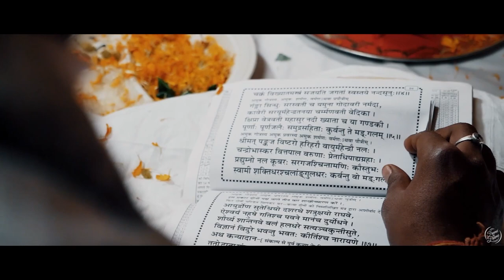WEDDING FILM | HUNAR & AMAN | JALANDHAR | KSHITIZ SHARMA PHOTOGRAPHY | INDIA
About the Photographer:
Kshitiz Sharma is a qualified Wedding & Lifestyle Photographer based in Chandigarh. During his career spanning over a decade, he has covered memorable moments of wedding  and pre-wedding shoots at different locations- right from the royal Indian city Jaipur to Europe’s land of Ideas, Germany, sprawling across to the home of Hollywood - Los Angeles, California, USA.

Having set his foot into the photography field at the age of 16, Kshitiz has won several accolades at national level by various newspapers and TV Channels including The Times of India, HT Brunch & NDTV India. His works has been showcased not only in India but also in The United States of America, England & Australia.

For Kshitiz, photography is his biggest passion – one that endows him with infinite creativity, natural ability to capture beauty in any situation and keen attention to detail which is complemented by his technical knowledge of the craft of photography.

Use high speed / Wi-Fi internet for uninterrupted video in best quality. Use headphones or earphones for better sound experience.
If you like the video, please press the thumbs up button.

Creative Direction by Kshitiz Sharma
Production & Editing: Frame by Frame